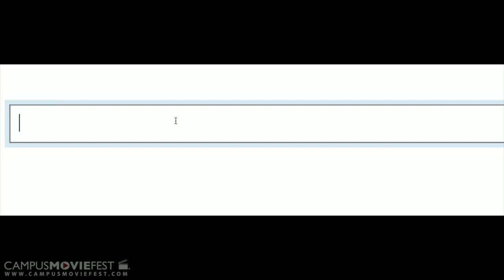I See Therefore I Be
I am man?

Created by Nadir Baaset's Crew at Georgia State University in 2014 as part of Campus MovieFest, the world's largest student film festival.

I See Therefore I Be Cast & Crew :
Nadir Baaset - Captain, Director, Writer, Editor, Producer
with